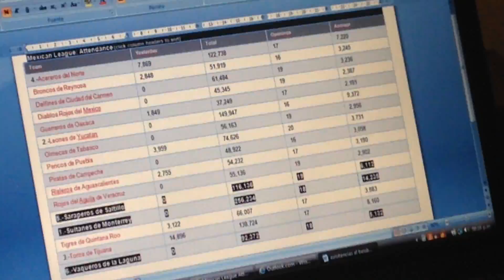POBRES ASISTENCIAS A LOS ESTADIOS DEL BEISBOL, SULTANES SE SALVA... PEPE MONTERREY GONZALEZ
Sin ser necesariamente el boton del pánico, si es un aviso de primera llamada, para que la afición se ponga las pilas y apoyen a sus equipos. Algo tendrá que hacer extra la Liga mexicana, para apoyar las asistencias a los Estadios, porque 10 estadios reportan asistencias menores a los 4,000 aficionados por partidos en los ultimos 19 juegos locales de cada una de esas plazas al beisbol. PEPE MONTERREY GONZALEZ